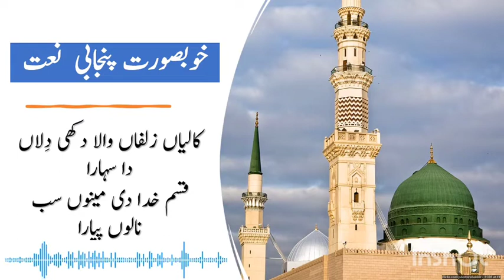Kaliyan Zulfan Wala Dukhi Dilan Da Sahara Qasam Khuda Di Menu Sub Nalo Piara | Best Punjabi Naat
listen the beautiful naat in Punjabi language